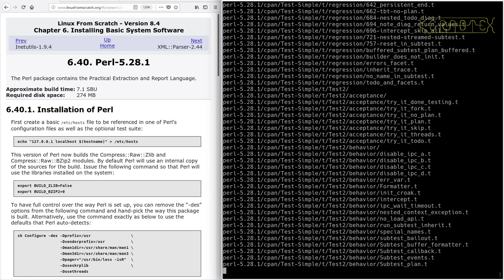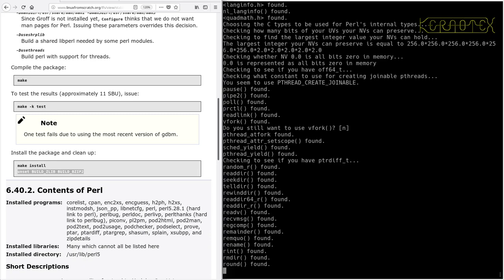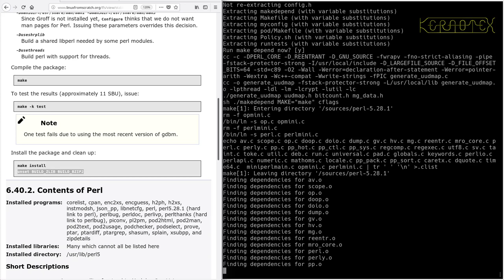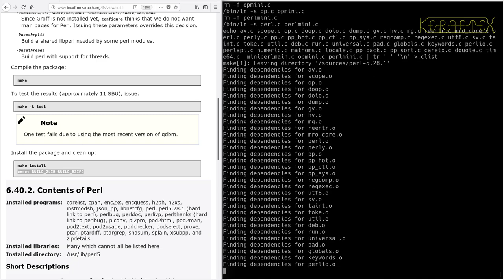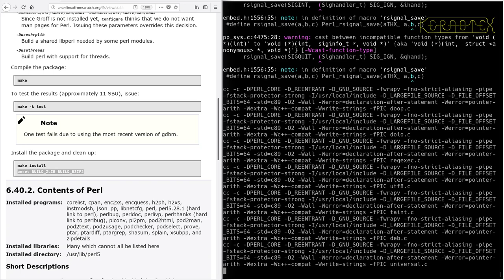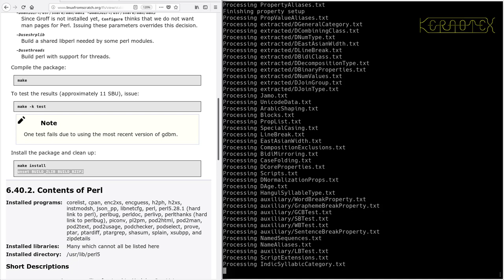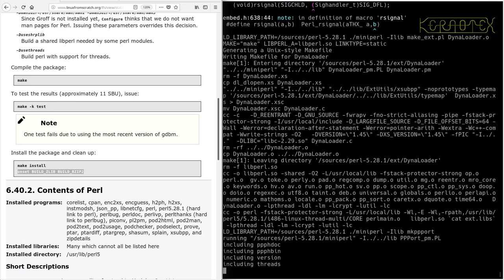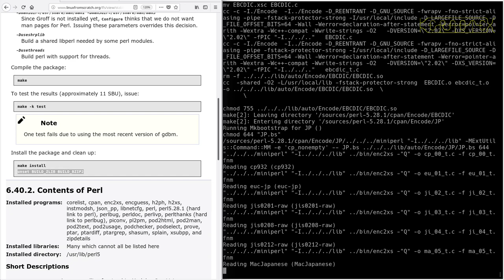LFS on an Intel i486 Episode 117 - 6.40. Perl-5.28.1 (a)